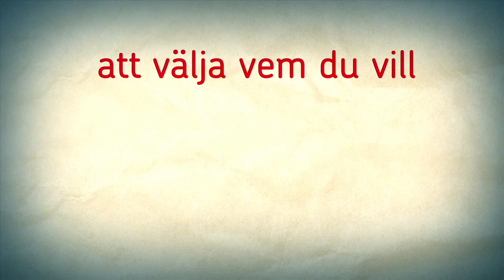Om RFSU - Vad håller RFSU på med?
RFSU är riksförbundet för sexuell upplysning / The Swedish association for sexuality education.
För allas rätt att vara, välja och njuta. ♥